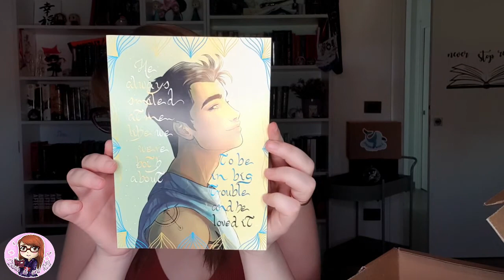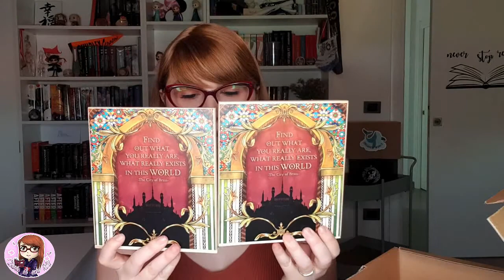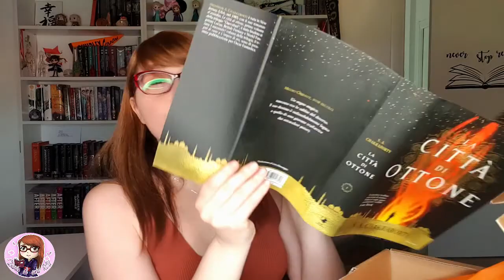Unboxing Dreamerwhale | Diamonds in the rough | Luglio 2020